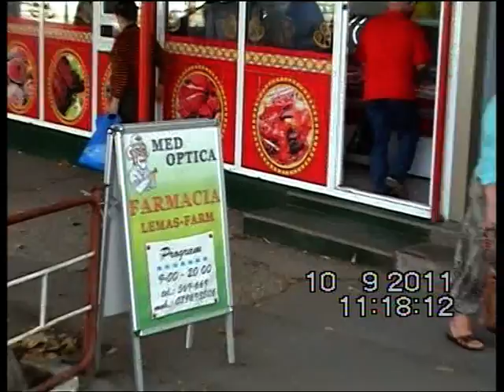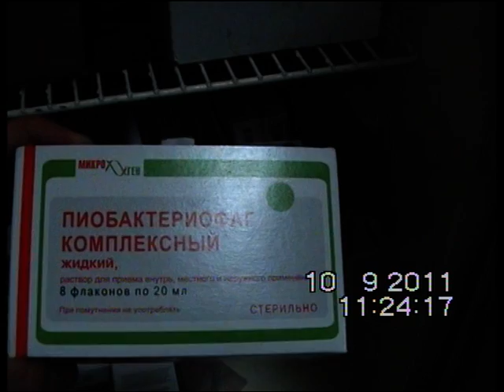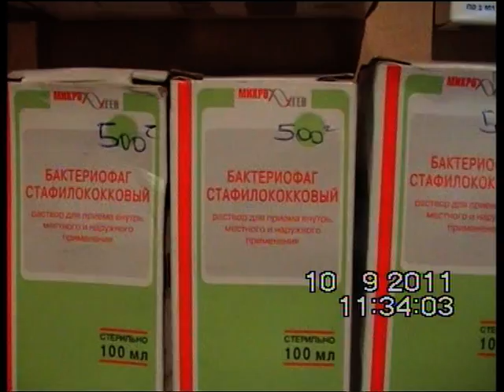Vaccinuri fără acte de proveniență